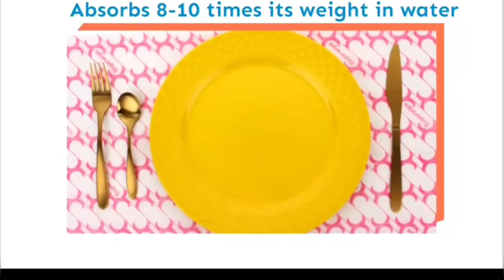Amazon latest kitchen gadgets ||space saving products || kitchen appliances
Amazon latest kitchen gadgets and appliances each kitchen must have🥰🥰

Link is given below of each products 👇

Wardrobe organizer

Kitchen swipe roll

Portable electric vegetable cutter

Kitchen sink organizer

Magnetic rack shelf

Stainless steel airtight containers

Knife sharpner

Kitchen wall mounted storage box